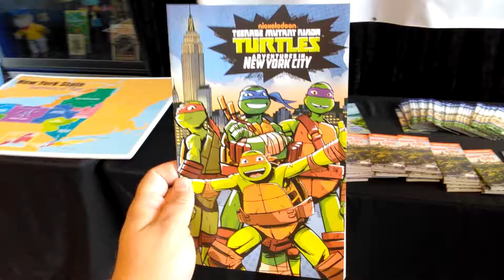Pro-New York Teenage Mutant Ninja Turtles Comic Book, Free to Take at the Strong Museum of Play of R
Pro-New York Teenage Mutant Ninja Turtles Comic Book, Free to Take at the Strong Museum of Play of Rochester, New York, August 26th, 2017